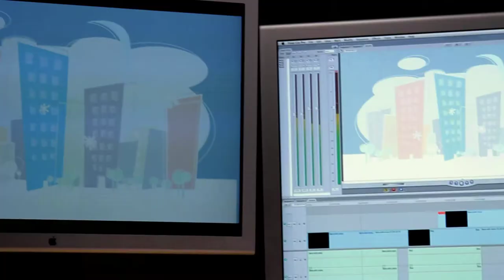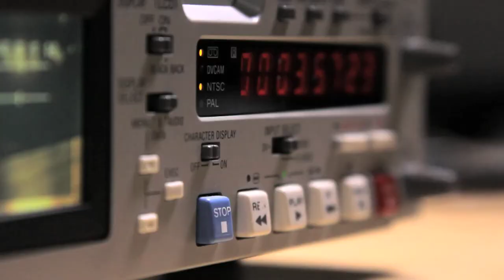Columbus Museum of Art Ancient Roman Mosaic